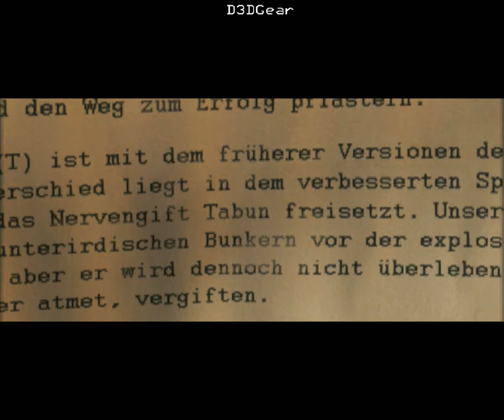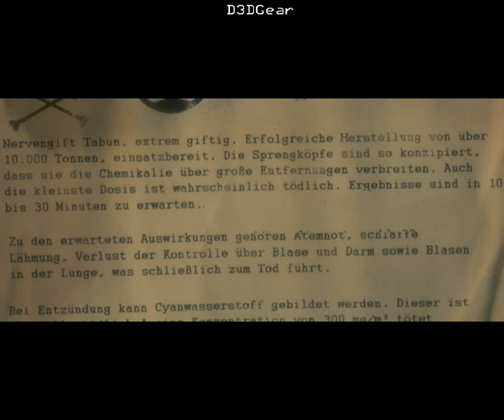Прохождение Sniper Elite 2 ► Миссия 7 ► 2018